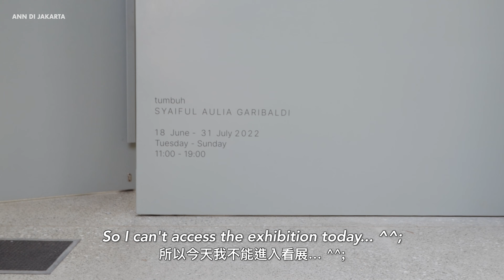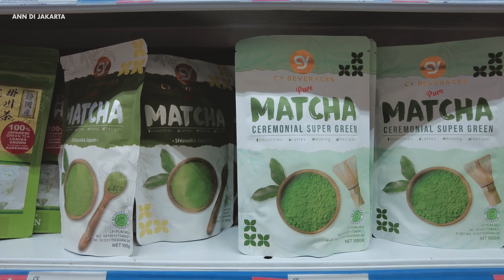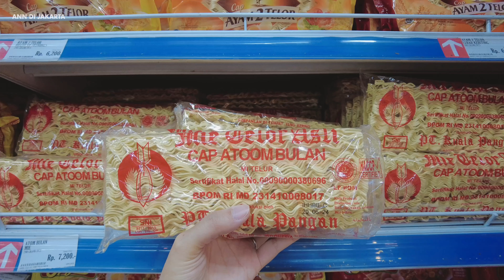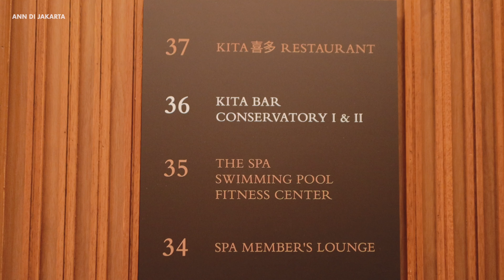Jakarta VLOG / City Stroll, Antique Market, Parks, Rooftop Bar Sunset, Spanish Food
*𝗣𝗹𝗲𝗮𝘀𝗲 𝘁𝘂𝗿𝗻 𝗼𝗻 𝘁𝗵𝗲 𝗰𝗮𝗽𝘁𝗶𝗼𝗻 𝗶𝗻 𝘁𝗵𝗲 𝘃𝗶𝗱𝗲𝗼 𝘀𝗲𝘁𝘁𝗶𝗻𝗴!
Hi, I’m Ann! 👋🏻
Take a walk with me around Jakarta🚶‍♀️Menteng
Not in the plan to meet the antique streets and historic parks ⛲️🌳
Also the newly opened rooftop bar and delicious Spanish food!
Hope you’ll enjoy this week’s vlog✨:)

*ᴍᴏʀᴇ ᴘʜᴏᴛᴏs ᴀɴᴅ ɴᴇᴡs!

𝗧𝗶𝗺𝗲𝘀 𝗦𝘁𝗮𝗺𝗽
00:00 Intro
00:32 Walk Around Menteng (Jalan Surabaya Antique Market)
05:26 Menteng Park
06:34 Grocery Shopping
08:06 Making Breakfast - Whole Wheat Toast Baked Eggs
09:12 Taman Suropati
10:59 Taman Situ Lembang
12:05 Sunset - Rooftop Bar (Park Hyatt Jakarta Kita Bar)
14:06 Dinner - Spanish Food Caspar
15:35 Jakarta City Night

𝗣𝗹𝗮𝗰𝗲
📍Jalan Surabaya or Surabaya Street: Antique Market, Flea Market
📍Menteng Park

𝗠𝘂𝘀𝗶𝗰
🎧Thematic

𝗖𝗮𝗺𝗲𝗿𝗮 Canon M6 Markii, Dji Pocket2, iPhone
𝗦𝗼𝗳𝘁𝘄𝗮𝗿𝗲 Final Cut Pro